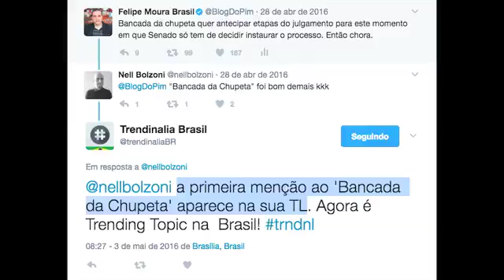Bancada da Chupeta também mamou na Odebrecht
O colunista Felipe Moura Brasil comenta o contraste das cenas dos principais defensores de Dilma na comissão do impeachment e dos depoimentos de delatores sobre cada um deles. Assista!